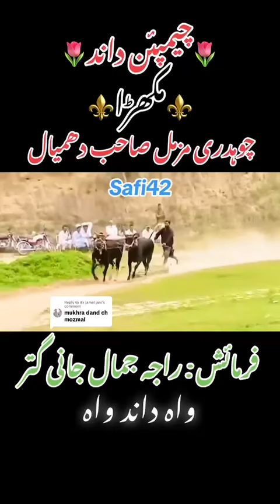Dand Mukhda ch Muzumil chakswari ikramramanatv